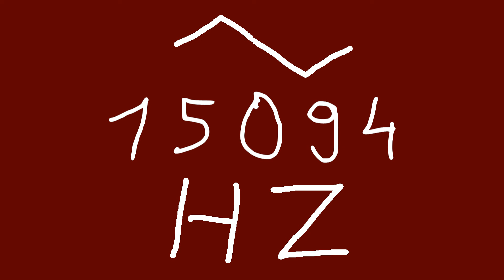15094 hz triangle